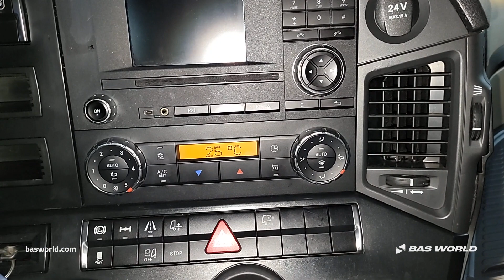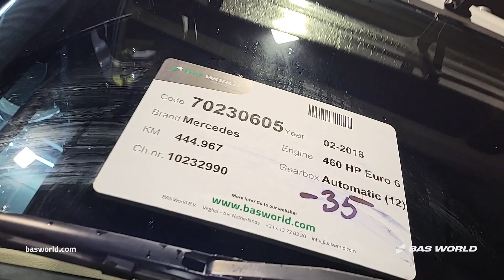70230605 Mercedes Actros